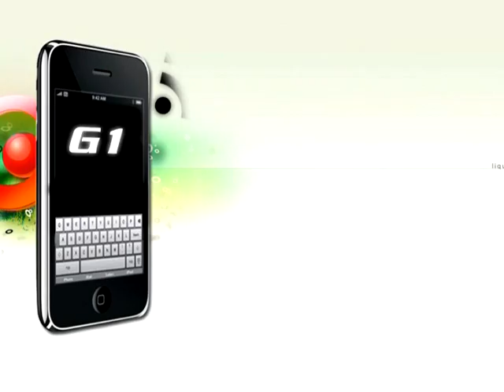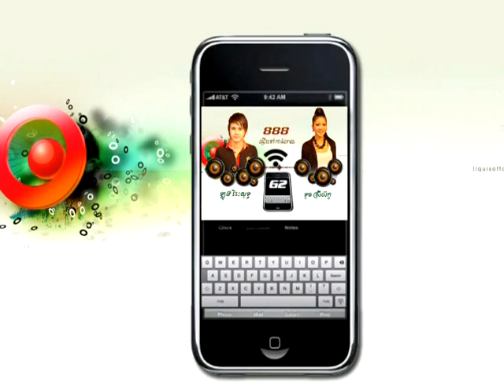Cha Cha Cha 3rd week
New show on bayon tv play every sunday from 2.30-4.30pm.